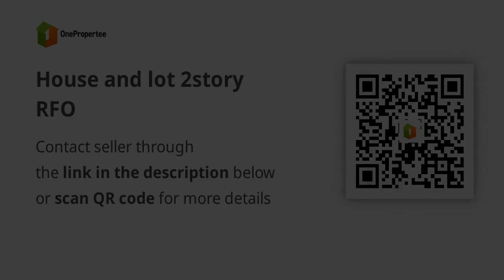House and lot 2story RFO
House Type: Single Detached House
Number of Bedrooms: 2
Number of Bathrooms: 1
Floor Area in sqm: 46 sqm.